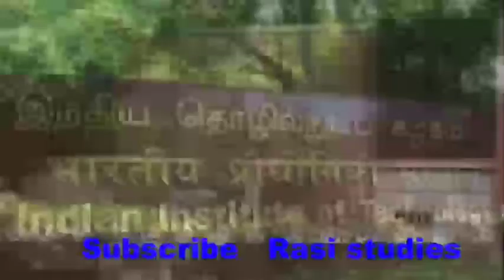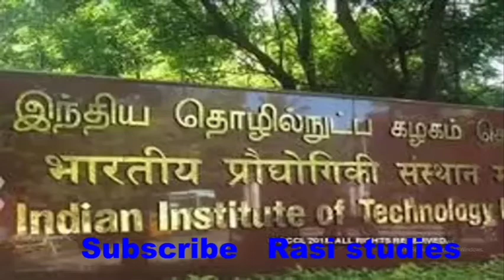Indian institute of technology Madras-iit madras